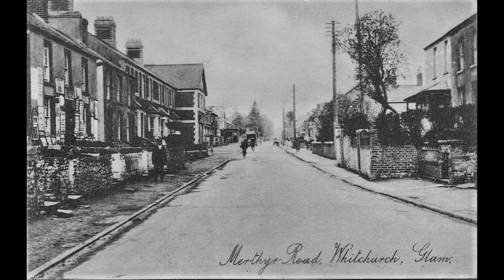Nostalgic views of Whitchurch & Llandaff North (Then and Now)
A Collection of Then & Now Photos (Whitchurch & Llandaff North, Cardiff) put together as a slideshow with some ambient instrumental music.

Photos used
1. Station Road Llandaff North
2. Kelston Road
3. The Railway Hotel
4. Merthyr Road Whitchurch
5. Whitchurch Village
6. Old Post Office Whitchurch Village
Please note, the NOW photos were taken in 2010.